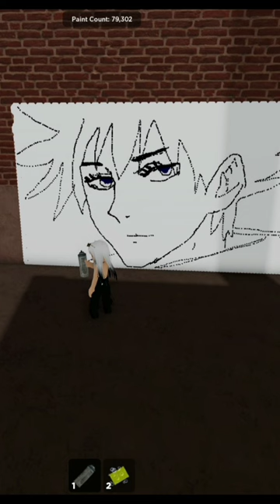I drew megumi.